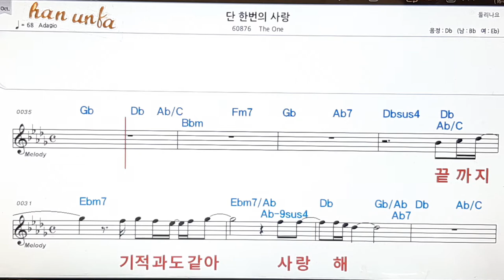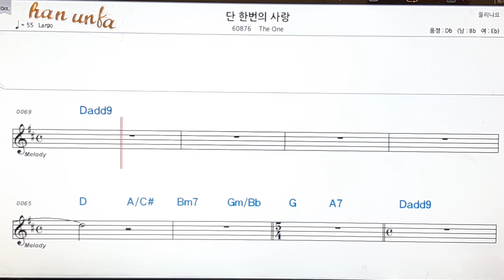단 한번의 사랑/The one👍노래 반주, 코드 악보,가라오케💋Karaoke*Sheet Music*Chord*MR